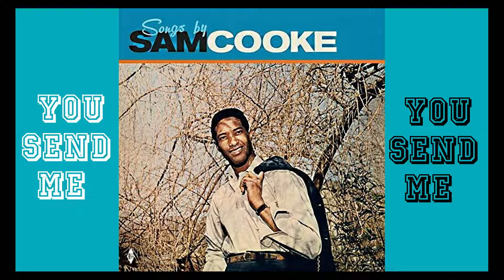You Send Me - Sam Cooke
This song was a hit release in 1957 for the singer Sam Cooke, he had a
pleasant soft soothing silky voice & produced a few other chart hits he had everything going for him including good looks and an athletic body all of which was short lived in the world of fame, when at age 33 Sam got involved in an altercation with a female hotel manager which resulted in him being shot with a pistol which pierced his heart causing his death within minutes in 1964.

Enhanced by using sound effects to add some depth & warmth to the mix.